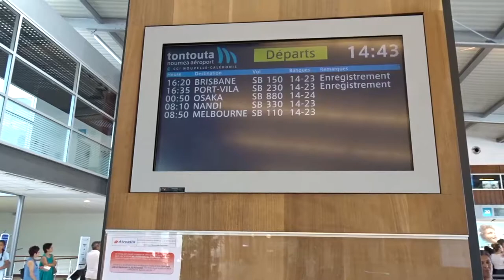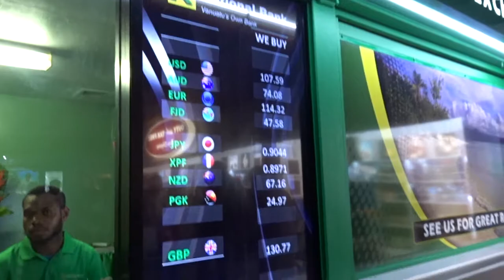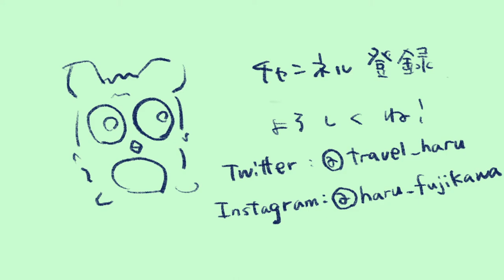【旅動画】バヌアツ、ニューカレドニアで少数民族に出会う旅！！！＃２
【旅動画】世界の少数民族撮影旅〜バヌアツ、ニューカレドニア編#２〜

今回の動画はニューカレドニア からついにバヌアツに入国！
入国に一番大事なアレがなんと、、なんと、、読めない、、
英語だったら読めるのに、、

動画は先月のものですが、今月はラオスを旅しますよ！
そちらも、ぜひお楽しみに！